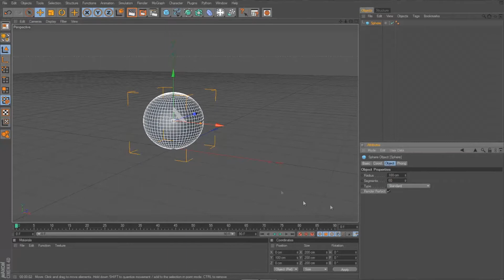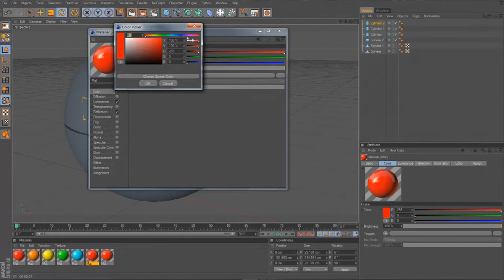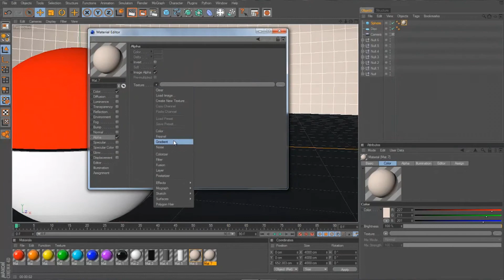Pokeballs Wallpaper Speed-Art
Song Name : Obsidia - Moonlight